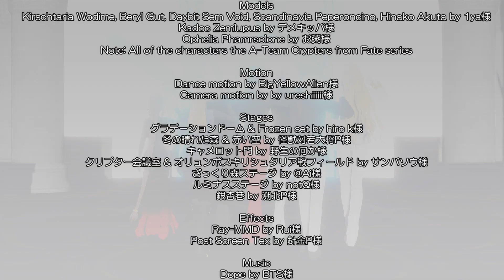MMD Dope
"Why do they try to kill us before we even try?"
"I reject rejection."

Just for fun... sorry if it's super awful. Especially for the lighting and the stages rendering since this is my first time using the toon shading in Ray MMD... :|

Warning that there are slight spoilers for the FGO Losbelt story line, from the start to Olympus. Though it's not major spoilers, you cannot really deduce the plot from just a video like this.

The characters choices for the motions are totally random except that I chose Kirschtaria as RM because they're both the leader of their respective team :D

Also I'm truly sorry for only using this form of Hinako. My potato laptop can't handle the model of her other form (probably because her clothes has complicated physics well I don't know honestly...)

Credits (thank you very much)!

Models

Kirschtaria Wodime, Beryl Gut, Daybit Sem Void, Scandinavia Peperoncino, Hinako Akuta by 1ya様

Note: All of the characters the A-Team Crypters from Fate series

Stages

グラデーションドーム & Frozen set by hiro k様

冬の晴れた森 & 赤い空 by 怪獣対若大将P様

クリプター会議室 & オリュンポスキリシュタリア戦フィールド by サンバソウ様

Effects
Ray-MMD by Rui様

Music
Dope by BTS様